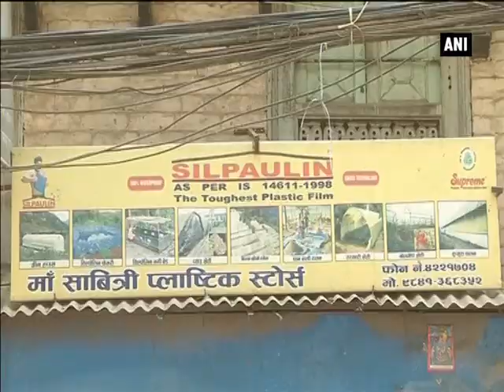Kathmandu art students depict Nepal quake destruction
Kathmandu, May 07 (ANI): Students from Kathmandu's Lalit Kala Fine Arts College were painting and sketching the ruins around Darahara Tower in Sundhara, hoping to raise funds for the relief efforts needed in the country. The Darahara Tower was nine-storeys high and thought to be one of the tallest structures at the center of the capital city. The entire city could be seen from the top of the tower before the 7.8 magnitude earthquake on April 25 sent it crashing to the ground in a pile of rubble. Local residents crowded around to watch the students at work. Meanwhile, a vendor of plastic tents in Kathmandu said that he and other tent sellers in the Nepali capital are running out of supplies due to high demand after the April 25 earthquake. People have been forced to take shelter in makeshift tents at temporary relief camps around Kathmandu. In villages many people are staying in tents pitched in open areas.